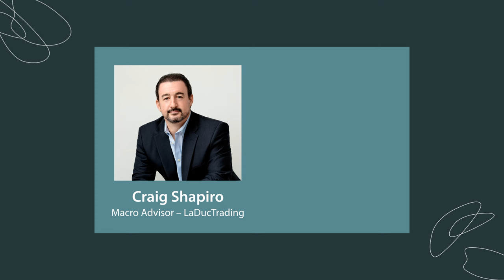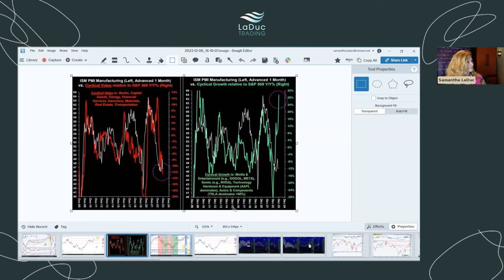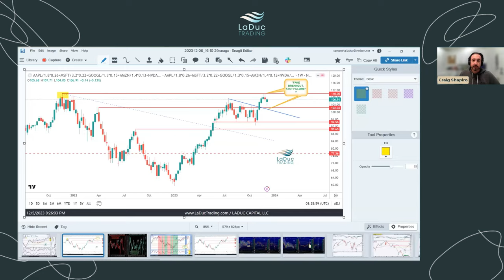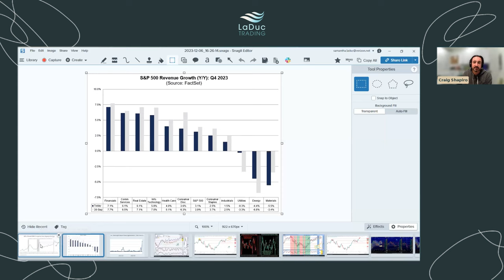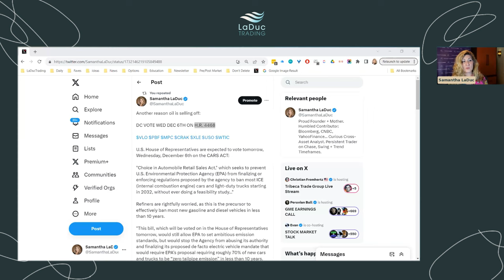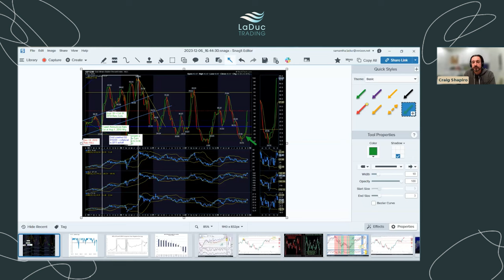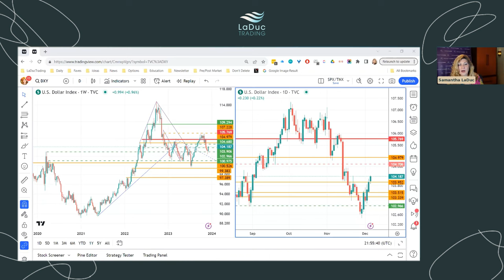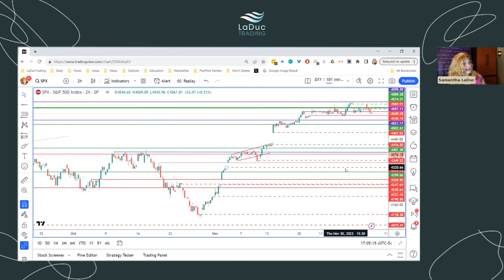Macro-To-Micro Power Hour: Is It Beginning To Look A Lot Like Christmas?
📺 In this episode of Macro-To-Micro Power Hour from 12/6/23, Samantha LaDuc and Craig Shapiro discuss the impact of recent macroeconomic events, including the Federal Reserve's monetary policy, on financial markets. They analyze the market's reaction to Janet Yellen's announcement on treasury issuance and Jerome Powell's speech, which they perceive as more hawkish than expected. They also delve into the implications of bond market movements and the 30-year treasury auction, suggesting a cautious approach to investing in the current economic climate. The conversation covers various aspects of the financial markets, including the influence of government policies and international factors such as the Bank of Japan's stance.

00:00:00 Introduction
00:03:47 Inflation Data, Market Misinterpretations, and Fed's Rate Cut Cycle
00:07:02 Global Economic Analysis (Europe, China) and Market Dynamics
00:10:28 Market Rotation, Bond Market Dynamics, and Performance Analyses
00:14:32 Seasonal Market Dynamics, Fed's Influence, and Dealer Dynamics
00:18:07 Market Volatility, Unemployment, and Repo Market Analysis
00:22:24 Economic Outlook, S&P Revenue Growth, and Financial Conditions
00:25:40 Oil Market, Inflation Concerns, and Rate Hike Impacts
00:29:46 Inflation Expectations, Housing Market, and Regulatory Discussions
00:33:49 Government's Role in Tech and Energy, Gold and Bitcoin Analysis
00:37:44 US Treasuries, Alternatives, and Global Investment Strategies
00:41:29 China's Market, Dollar Strength, and Monetary Policy
00:47:59 FOMC Expectations, Upcoming Economic Data, and Market Dynamics
00:51:25 Fed's Market Strategy and Policy Expectations
00:55:18 Market Correction Possibilities and Year-End Outlook
00:58:09 Conclusion

Craig Shapiro is LaDucTrading’s Macro Advisor, primarily supporting our EDGE members. He acts as an outsourced macro consultant sharing his investment process and market thoughts while engaging with other macro-minded members interpreting the financial markets for the highest conviction trade ideas. Craig is a long/short cross-asset portfolio manager whose investment process combines bottoms-up industry and company fundamental analysis with a top-down macro framework. He has managed capital at some leading hedge funds, including Point 72 Asset Management, Ospraie Management, Graticule Asia Macro Advisors, and Circle Lane Capital. His research process, portfolio construction, and risk management frameworks are designed to generate consistent, absolute, and relative risk-adjusted returns independent of the market environment.